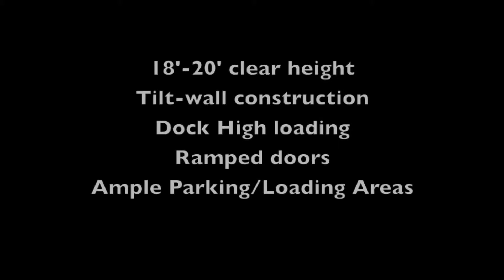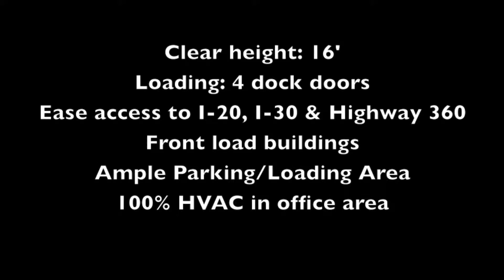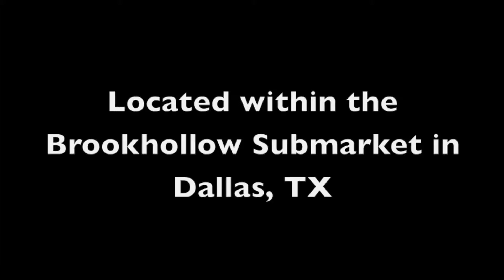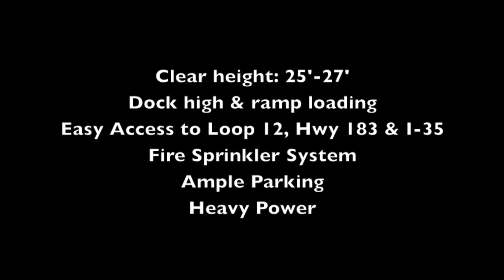Phil Rosenfeld & Matt Thompson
Monit